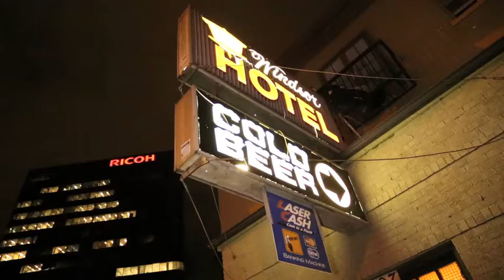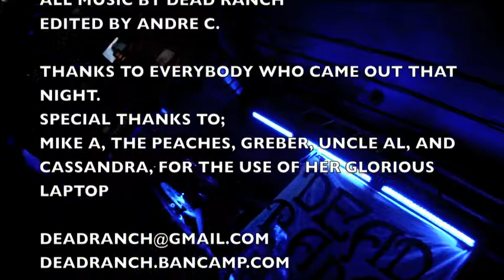DEAD RANCH @ THE WINDSOR HOTEL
2013